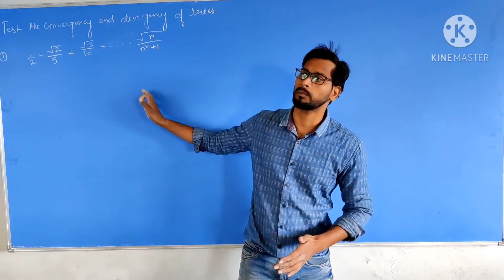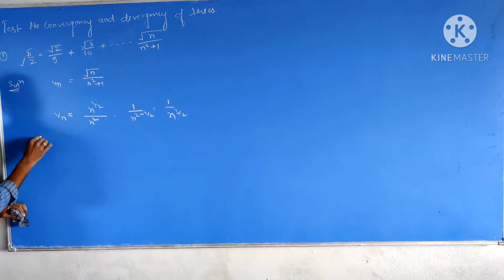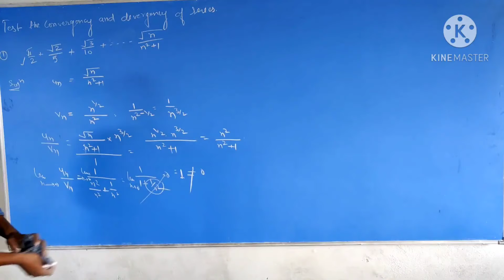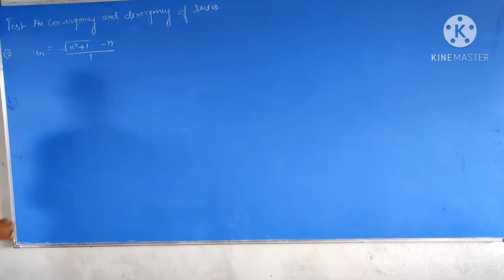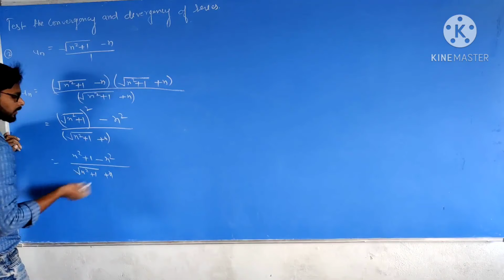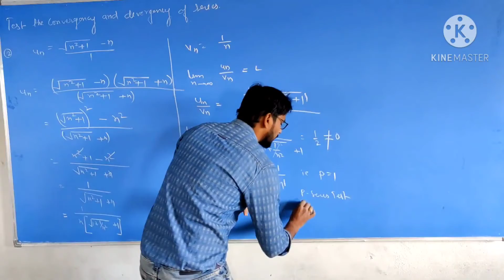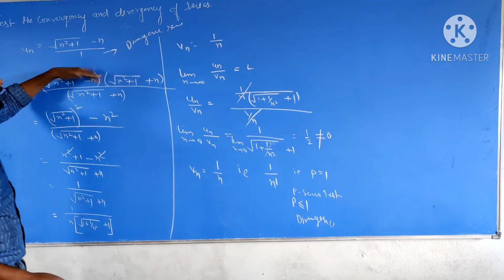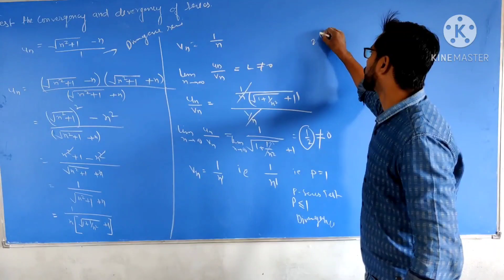Ch 2 L11 P- series Test base numerical problem infinite series bsc 2nd yr aps university B R thakur